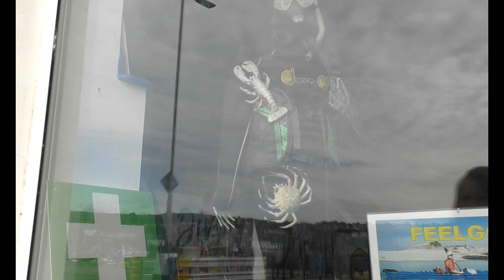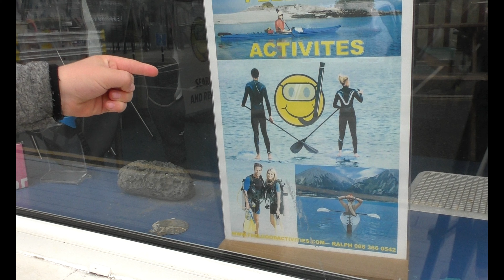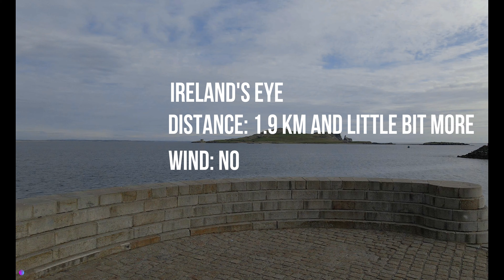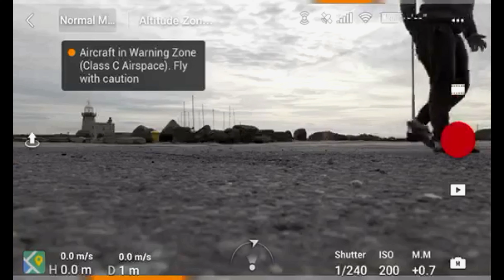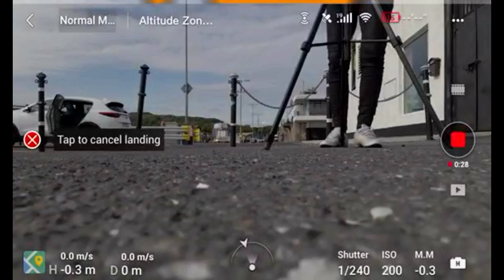DJI Mavic Air 2 in sea 2km away!!!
My camera:

DJI MavicAir2

Many thanks
Kind regards

Drone Girl (Chrissie)